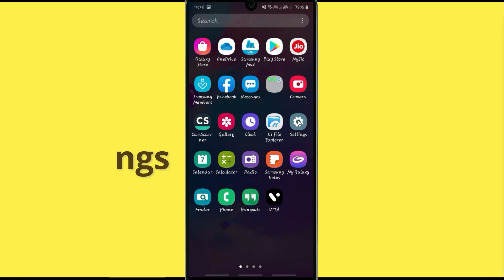Fix Auto Crashing Piano Pink Master App/Keeps Stopping App Error in Phone | Apps stopped on Android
If you are having trouble with Piano Pink Master app Keep Closing/keep crashing or applications automatically close, android app keep closing unexpectedly or have questions of why do my app keep crashing android. Please follow the same procedure which is very helpful for resolved this problem to run the Piano Pink Master app again.